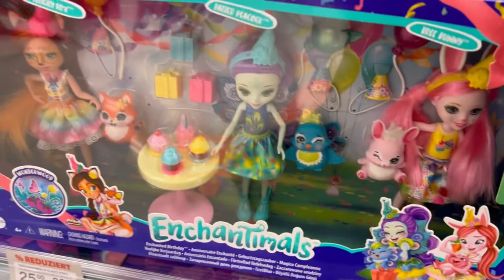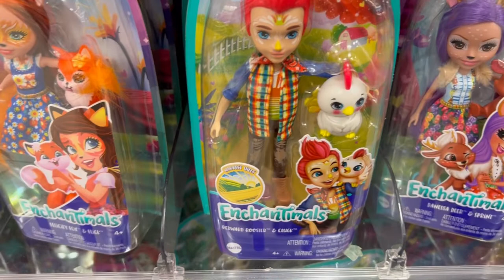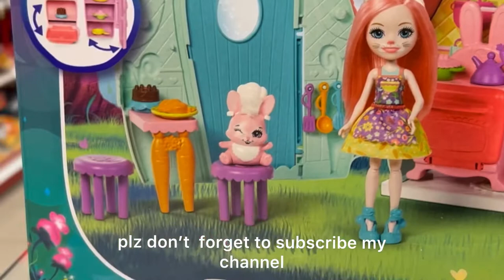Enchantimals Dolls and Toyes New Huge Collection